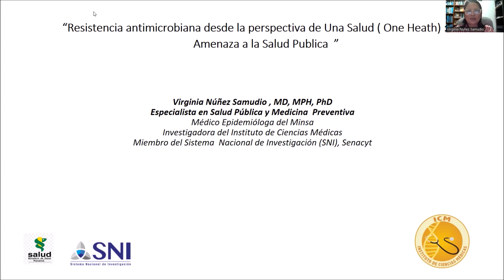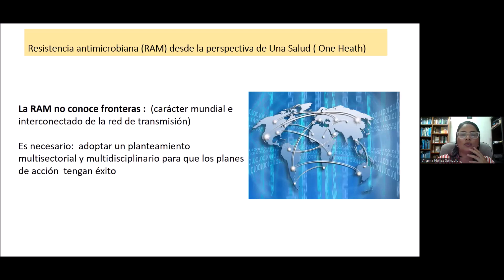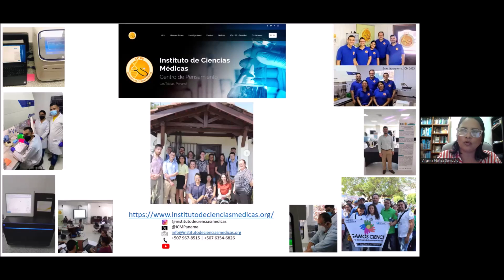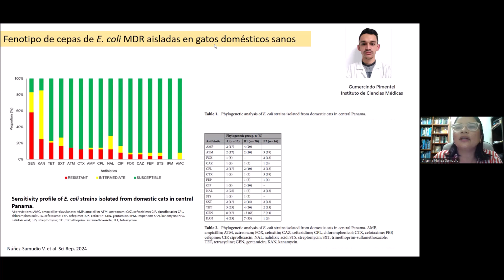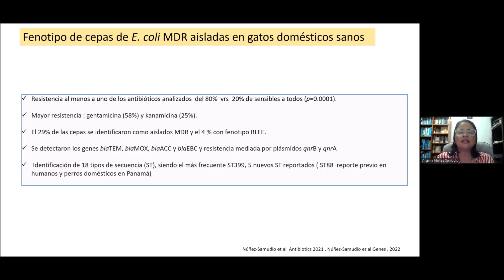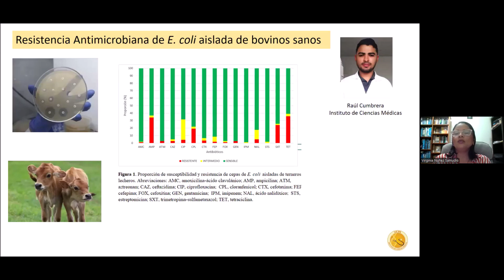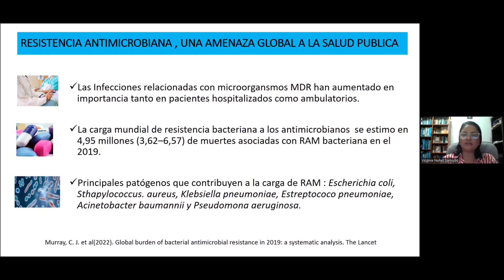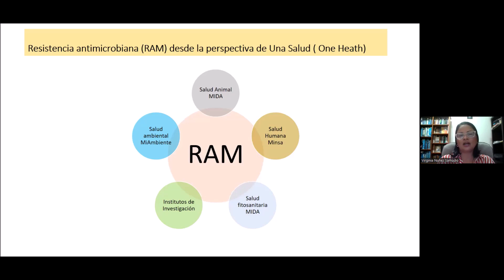Resistencia antimicrobiana desde la perspectiva de Una Salud(One Health): Amenaza a la Salud Pública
Virginia Núñez Samudio, MD, MPH, PhD. Doctora en medicina por la Universidad Salvadoreña Alberto Masferrer (USAM) de El Salvador, Posee una especialidad en Medicina Preventiva y Salud pública de la Universidad de Panamá, maestría en epidemiología de la Universidad Nacional Autónoma de Nicaragua, maestría en Salud Pública énfasis en epidemiología y doctorado en microbiología del Instituto Pasteur/Universidad de Paris, de Francia. Es Miembro del Sistema Nacional de Investigación (SNI), Coordinadora regional de Epidemiología de la provincia de Herrera, Ministerio de Salud, Investigadora y jefa de la Unidad de Microbiología y Salud Publica del Instituto de Ciencias Médicas y autora de más de 80 artículos científicos.
Tema: Resistencia anti-microbiana desde la perspectiva de Una Salud (One Health): Amenaza a la Salud Pública.